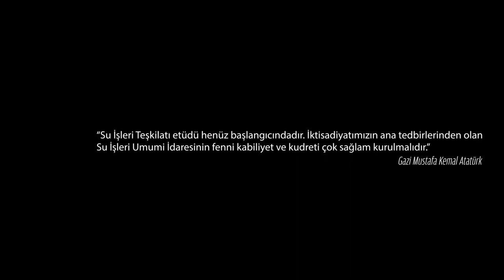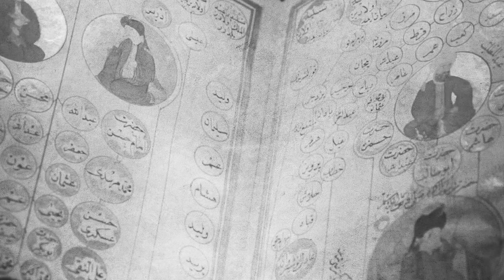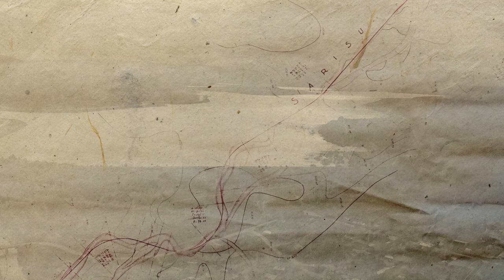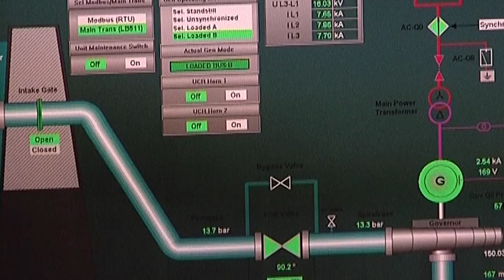SU MEDENİYETİ ve Devlet Su İşleri Tarihi - 2. Bölüm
Anadolu'daki Su Medeniyetinin izinden giderek köklü bir geçmişe sahip Devlet Su İşleri'nin (DSİ) tarihini anlatan 4 bölümlük bir belgesel serisinin ikinci bölümünde, "Türkiye Cumhuriyeti'nin Kuruluşundan Günümüze Devlet Su İşleri Tarihi" anlatılıyor.